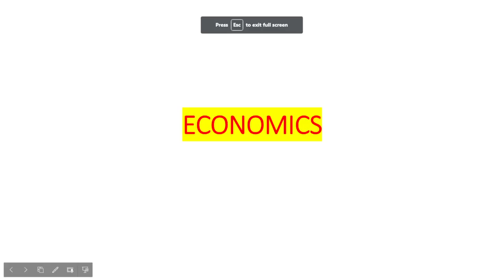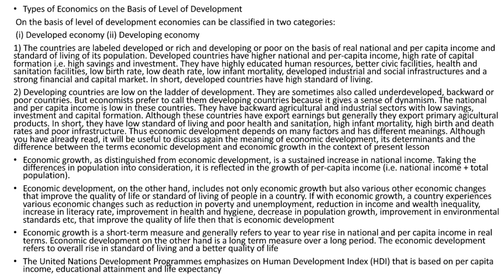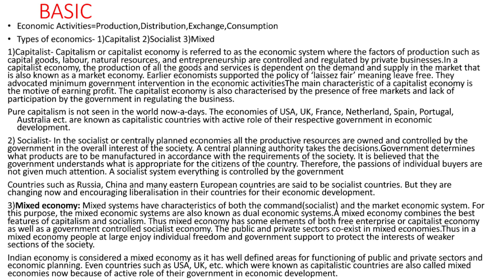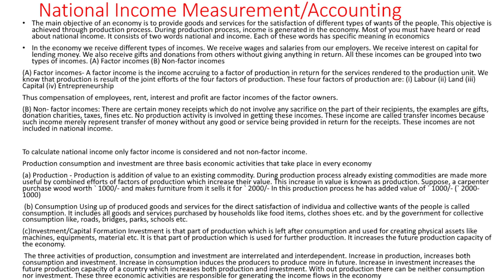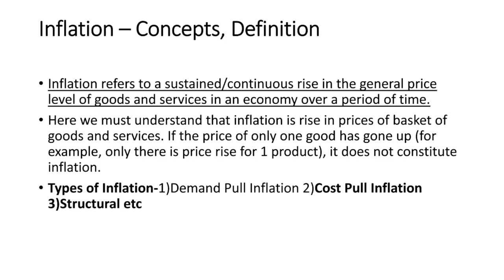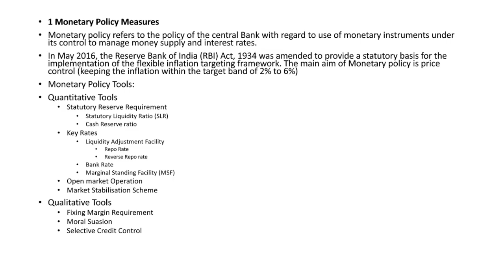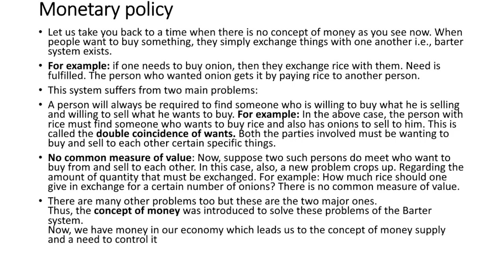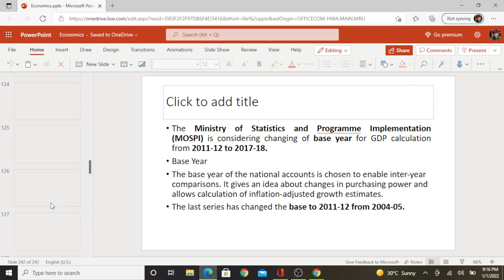General Discussion about Economics Lecture, sorry